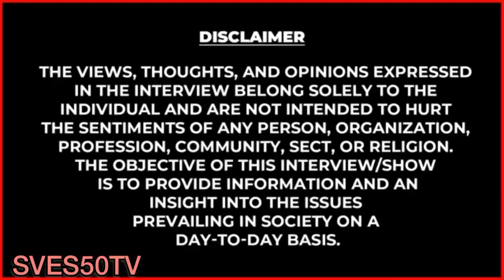கலாட்டா கேள்விகள் எஸ்வி சேகர் பதில்கள் பாகம் 2. தமிழகத்தில் பிராமணர்களுக்கு என தனிக்கட்சி.